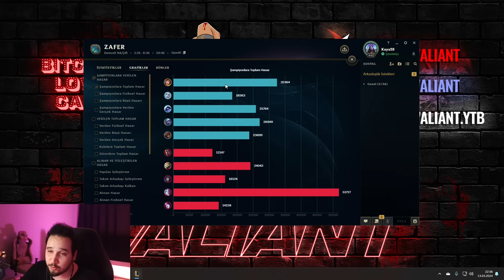Rakibin Üstüne Tıklayabiliyorsan Win! | Düşük Elonun İlacı GAREN! | Valiant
DEMACİAAAAAA! Şimdiden iyi seyirler seviliyorsunuz :)

Videolarda kullandığımız müzikler:
1. JoJo's Bizarre Adventure: Golden Wind OST - Giorno's Theme
2. Crypt of the Necrodancer OST - Disco Descent
3. Crypt of the Necrodancer OST - Crypteque
4. Fairy Tail - A New Adventure
5. Fairy Tail Vol.2 OST6 - Lightning Fire Dragon's Firing Hammer
6. Fairy Tail - Kaen Ranbu Ost
7. JoJo's Bizarre Adventure OST - Pillar Men Theme
8. James Shimoji - Pepsi Man Theme Song
9. Undertale - Megalovania
10. Passionate Duelist Theme Yu Gi Oh!